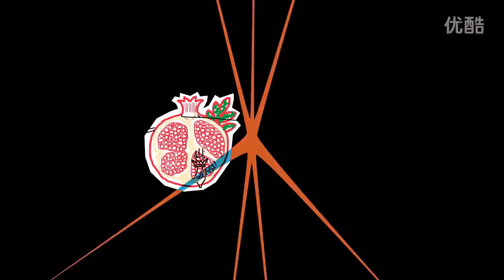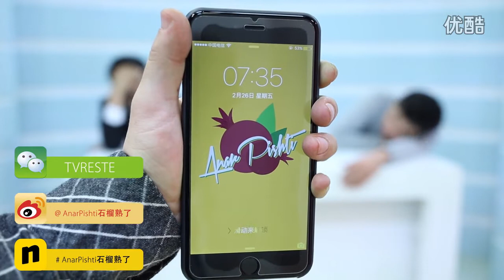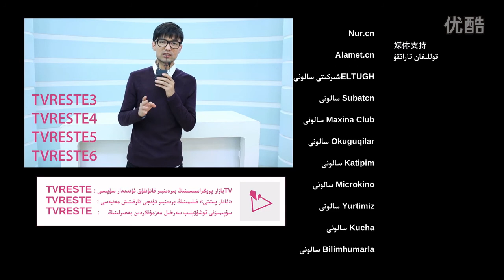Anar Pishti 石榴熟了 Season 1 Episode 6